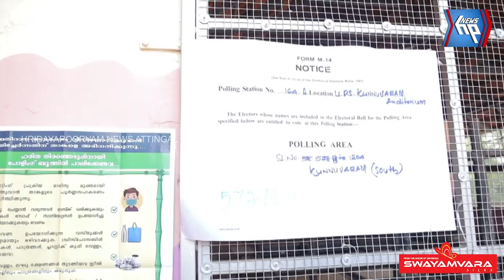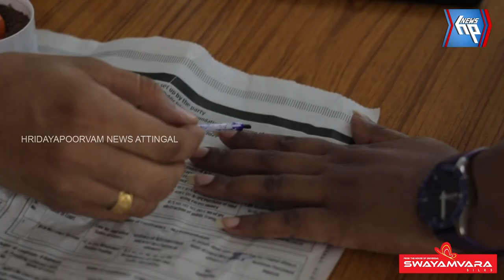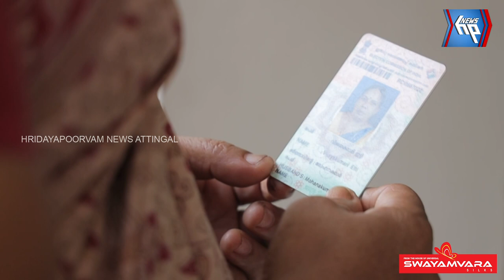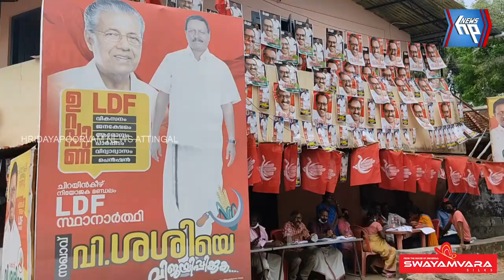ആറ്റിങ്ങൽ മണ്ഡലത്തിൽ ശക്തമായ തിരഞ്ഞെടുപ്പ് ചൂടിനൊടുവിൽ കുളിർമഴയോടെ പരിസമാപ്തി